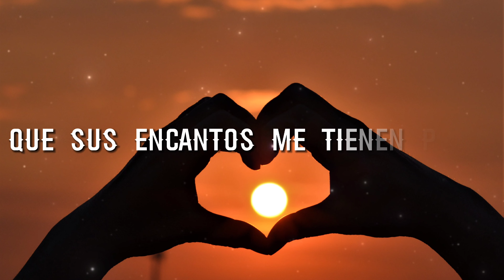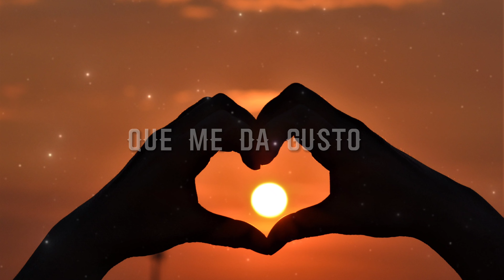Cardenales De Nuevo León - Si Ella Supiera (Letra/Liryc)